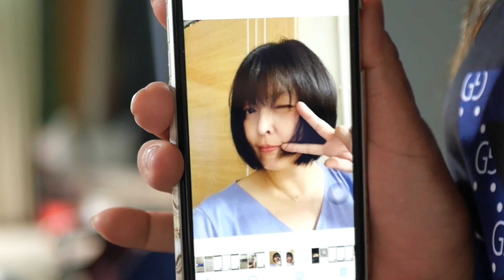bob haircut hairstyles short haircut many styles ตัดผม ทรงผม สวย สวย